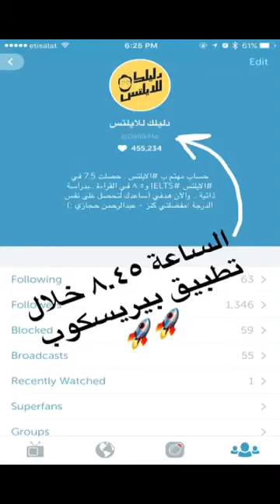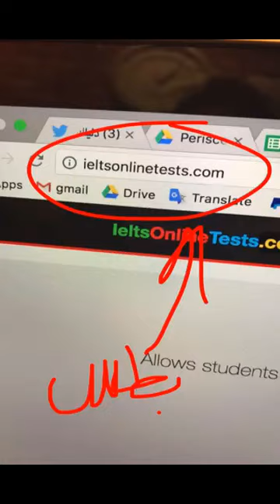كيفية الاستعداد للايتلس مع قرب موعد الاختبار؟